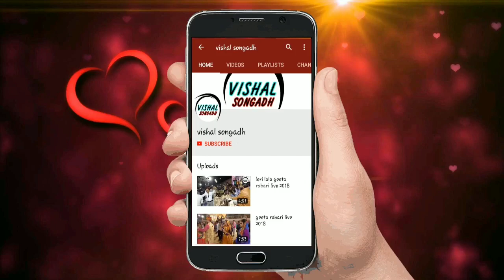આ કલાકારોએ મોજ કરાવી દીધી || Geeta Rabari || Kirtidan Gadhvi || Farida Mir